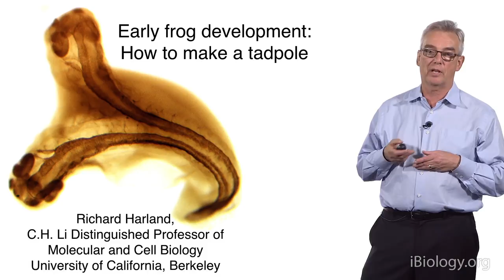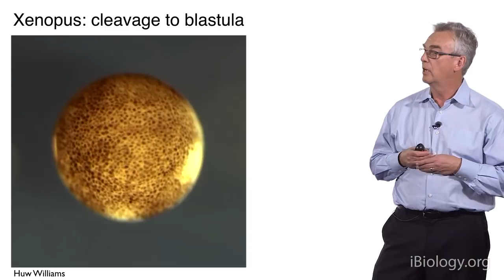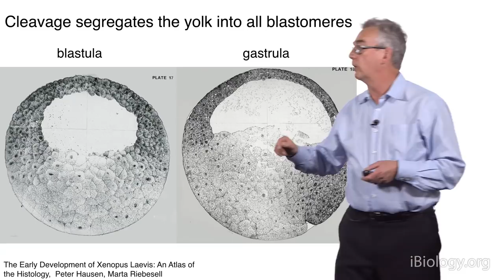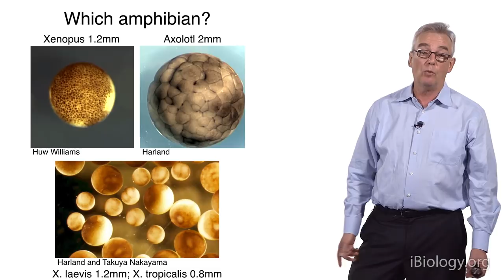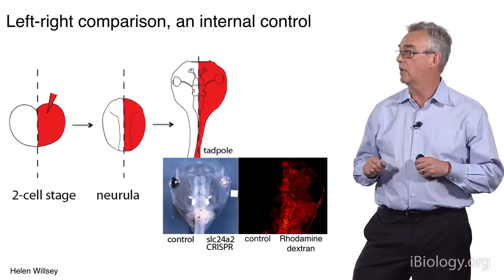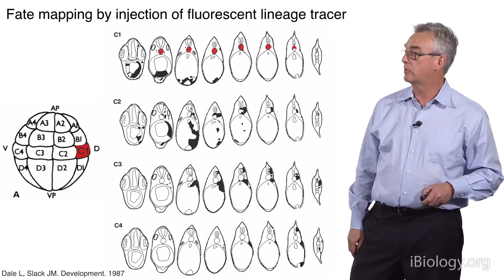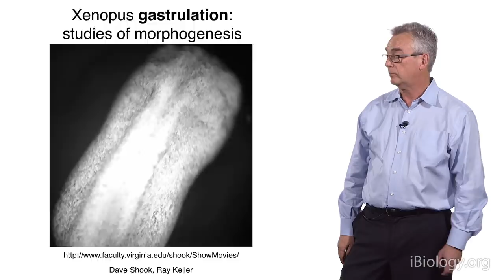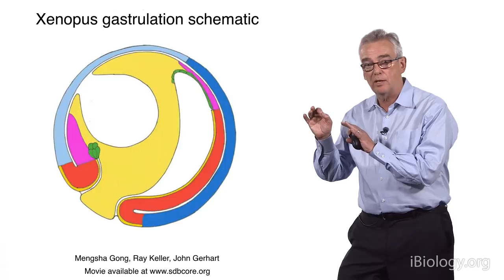Richard Harland (UC Berkeley) 1: Early Frog Development: How to Make a Tadpole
Xenopus laevis, is an excellent model to study vertebrate development. Richard Harland outlines frog development including the cell movements and molecular signals of gastrulation.

Talk Overview:
Richard Harland begins his talk by asking how a fertilized egg goes from a single cell to a complex, multicellular organism during vertebrate development.  He explains that amphibians, and in particular Xenopus laevis, are an excellent system for addressing this question.  For example, early experiments by Spemann and Mangel in newt embryos were the first to demonstrate the presence of an “organizer” region, and more recent studies in Xenopus have identified many signaling molecules that control embryogenesis. Throughout his talk, Harland shows stunning movies to illustrate the beauty and complexity of early frog development.

During the gastrulation, cell movements result in a massive reorganization of the embryo from a simple spherical ball of cells, the blastula, into a multi-layered organism. In his second video, Harland simplifies this complex phase of frog development by breaking it down into 7 separate steps and describing the specific cell rearrangements associated with each step.

In his last talk, Harland introduces the signaling molecules responsible for specifying distinct tissues in the embryo.  He explains how gradients of signaling molecules, such as β-catenin and Nodal, are initially set up in the egg and how these gradients induce the formation of the mesoderm layer. He also describes classic experiments from the 1990s showing that the organizer is necessary to pattern the mesoderm into tissues such as muscle and neural plate. Harland then focuses on experiments from his lab that identified the molecules expressed in the organizer that specify dorsal cell fate.

Speaker Biography:
Richard Harland is the C. H. Li Distinguished Professor of Molecular and Cellular Biology at the University of California, Berkeley where his lab studies early vertebrate development in both Xenopus and in mice. As a PhD student, Harland studied DNA replication in the lab of Dr. Ron Laskey at the MRC Laboratory of Molecular Biology, Cambridge. He moved to the USA, and began his studies of vertebrate development, as a post-doc with Harold Weintraub at the Fred Hutchinson Cancer Research Center. In 1985, Harland joined the faculty at UC Berkeley.

As well as running a successful research lab, Harland is an integral member of the developmental biology community.  He has played an important role in the project to sequence the Xenopus tropicalis and X. laevis genomes. He has taught in the Marine Biological Lab Embryology course for over 15 years and he co-authored the textbook “Early Development of Xenopus laevis: A Laboratory Manual”.  His contributions to science and teaching have been recognized with the award of the E.G. Conklin Medal from the Society for Developmental Biology and election to the National Academy of Sciences.